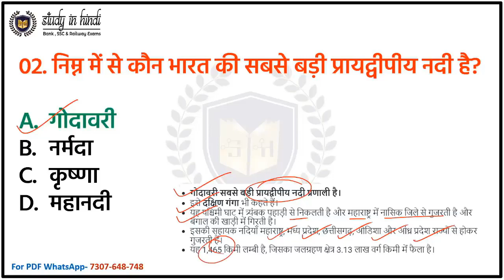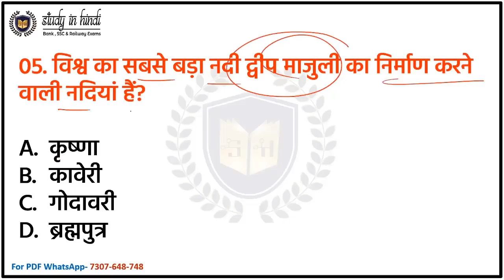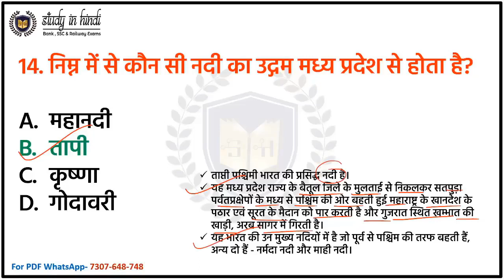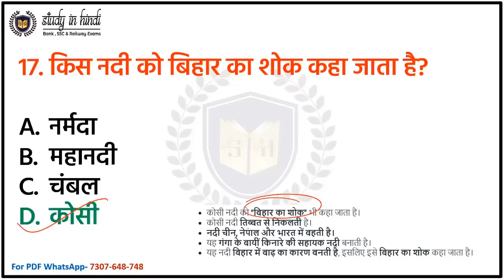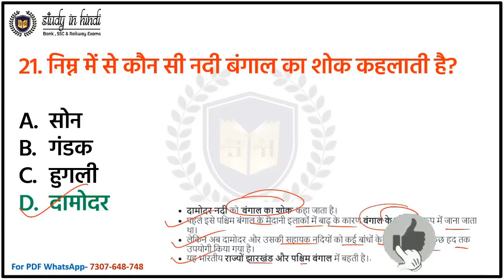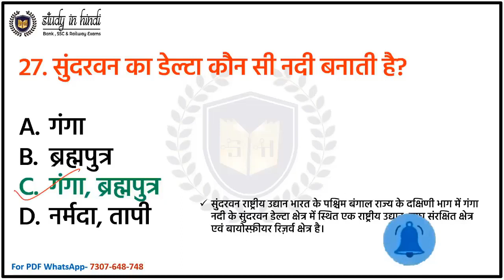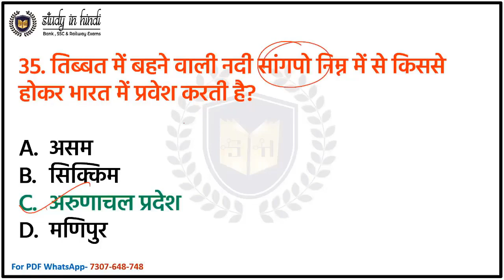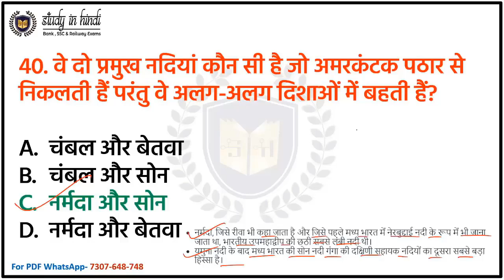🔥TOP 40 | भारत की प्रमुख नदियां | Major rivers of india | सभी परीक्षाओं के लिए महत्वपूर्ण | GK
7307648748 पर WhatsApp पर अपना नाम लिख के भेज दीजिये PDF और लिंक